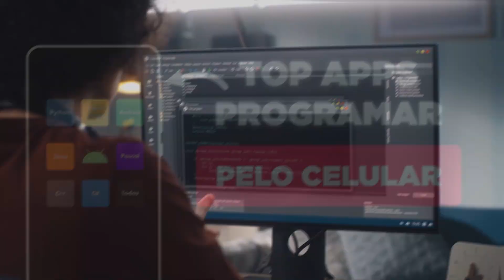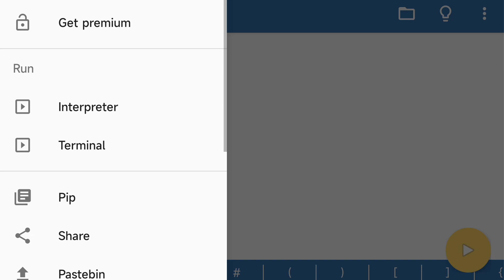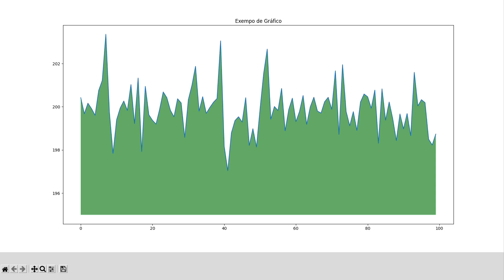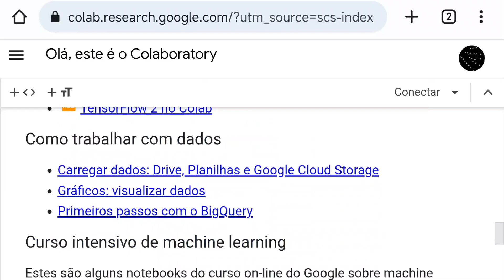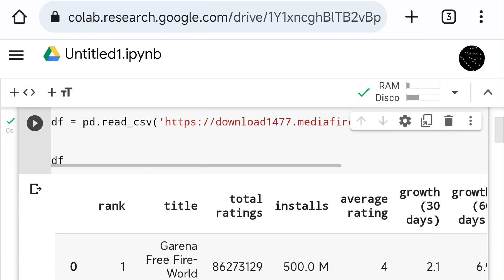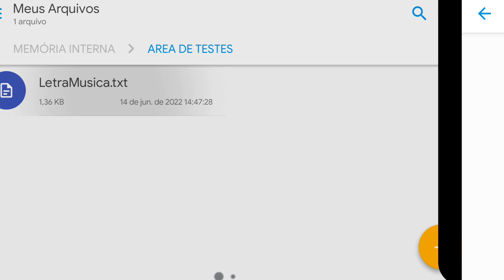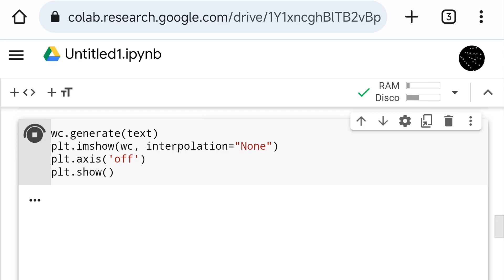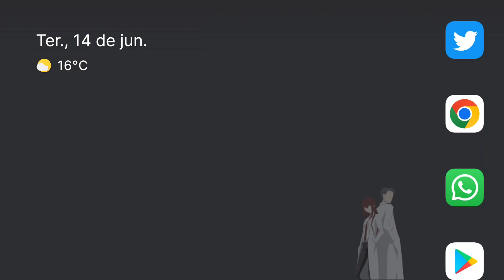Data Science e Machine Learning pelo celular! - Programação pelo Android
Você não precisa de um computador para começar a mexer com ciência de dados e aprendizado de máquina, porque é possível fazer isso direto pelo celular! Esse tutorial vai trazer além de apps e um ótimo exemplo, algumas dicas para quem quer entrar nessa área da programação. Espero que curtam!

🕘 Principais tópicos do vídeo:
00:00 Introdução
00:00 Vá para 08:54 e veja algo legal, útil e fácil
01:55 Primeira solução
02:12 Como instalar o que você vai precisar
02:43 Comece por aqui
03:43 Gerando Gráficos com Numpy no celular
04:41 A melhor Ferramenta
05:40 Como criar um projeto no Google Colab
06:22 Digite os códigos aqui
07:34 Como rodar os códigos
07:56 Visualizando datasets
08:54 Util, fácil e interessante - O melhor exemplo do vídeo!
09:20 Como importar arquivos
10:06 Gerando uma nuvem de palavras
11:55 Para que serve isso?